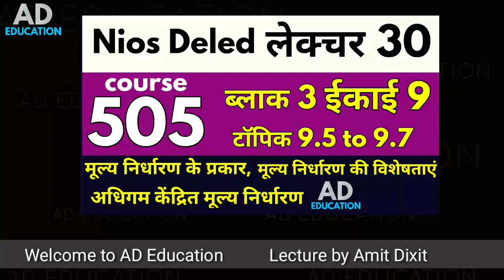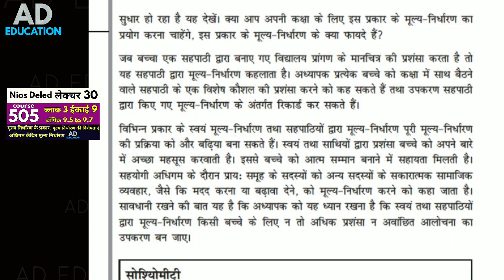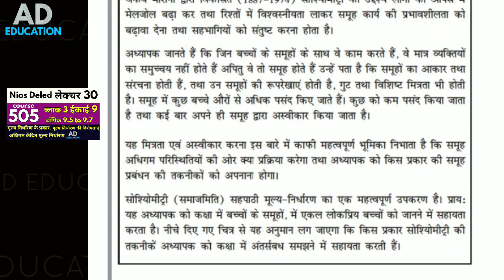Nios Lecture 30 course 505 block 3 Unit 9 Topic 9.5 to 9.7 कोर्स 505 ईकाई 9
देखें👇course 504 & 504 all Unit Important Questions Answer (504 और 505 की हर ईकाई के महत्त्वपूर्ण प्रश्न उत्तर 👇

KEEP LEARNING
KEEP GROWING
THANKS!!